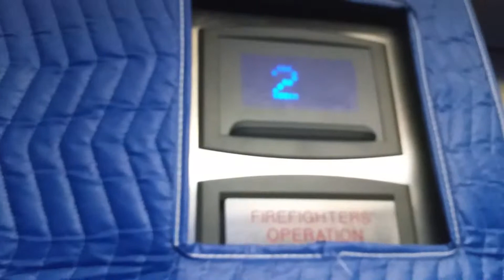Thysennkrupp Signa4 Hydraulic Elevator at Sam's Club Gurnee, IL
The reason why I started the video in the elevator was because this elevator was right by the check out area where you purchase your items. But I was able to sneak in the elevator and do the video. Another thing, this is not my first Thysennkrupp Signa4 elevator, I've ridden one at an apartment complex in Zion IL. And also, being the only elevator, apparently, it's a service elevator because upstairs is an employee only area. Enjoy :)

Fixtures: Signa4
Floors served: ☆1, 2R(it says 2 but it opens on the rear side)